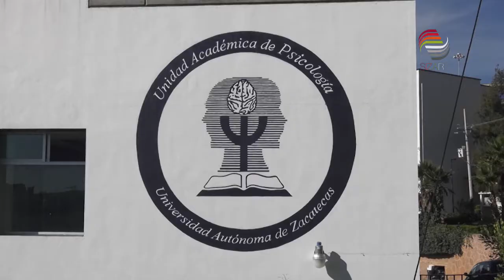Se suma UAZ a paro nacional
La Universidad Autónoma de Zacatecas (UAZ) se sumó al paro nacional que realizaron cerca de 30 universidades públicas del país.